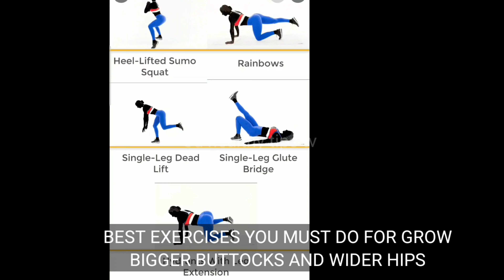SUPER RECIPE FOR HEAVY WEIGHT GAIN | WHAT I DRINK?